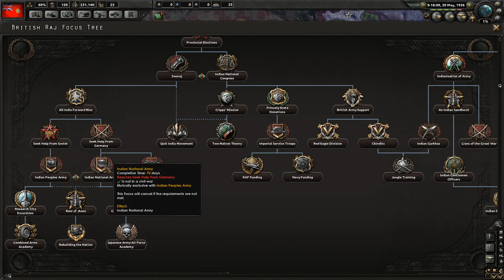Hearts Of Iron IV | For India | ep 1 | A new series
The Indian peninsula is in an interesting situation. The nation is controlled by Lord Linlithgow, a man with no interest in making the raj a strong, independent country. A small minority of Brits rules over a big Hindu population. Some people think that this is inacceptable and that the Raj should hold democratic elections, others believe that the Raj needs a strong leader like Germany or the Soviet Union does. While Ghandi supports the idea of a strong, Indian leader.

But some people have turned radical. The first idea was to turn into a monarchy, but now the idea of a Fascist India is gaining traction in both the mind of the people and in the government. Linlithgow’s rule over India is becoming unstable as the people start to believe in an independent, strong India, relieved of the Imperialist grasps of the Brits.